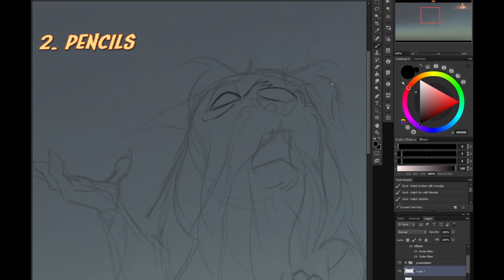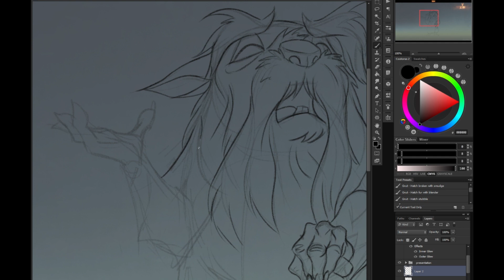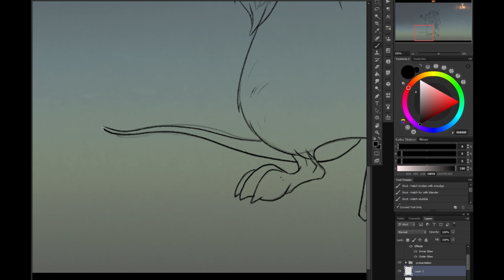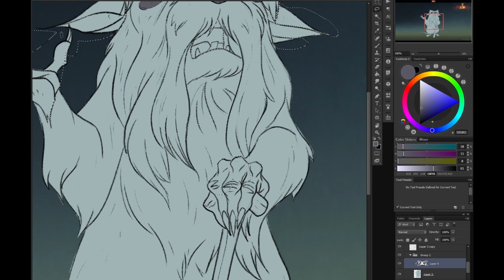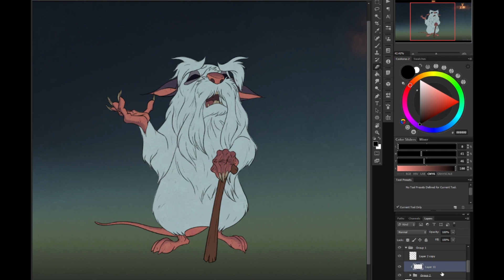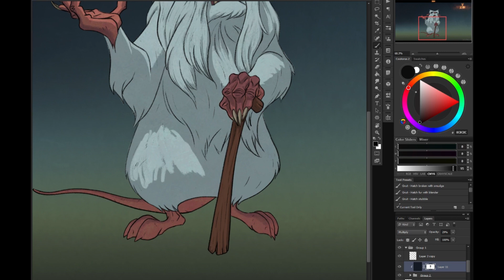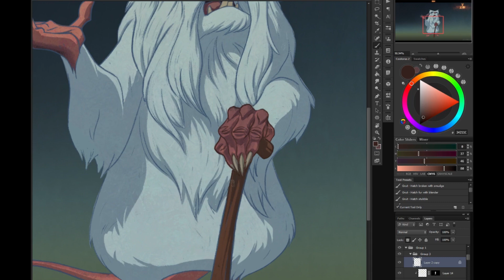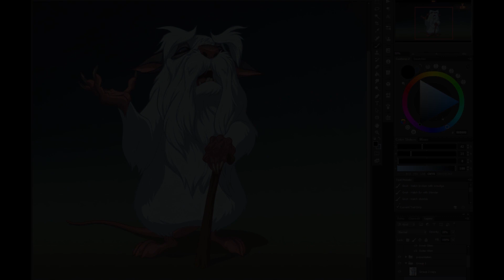Scurry: Cel-Shaded Orim Timelapse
A quick timelapse showing my cel-shaded, non-rendery approach. The video is sped up 16X. It took me about 2 hours to finish.